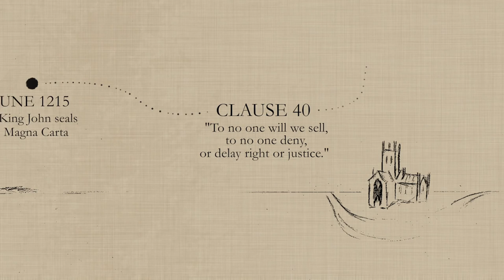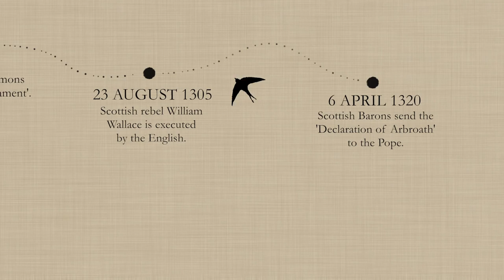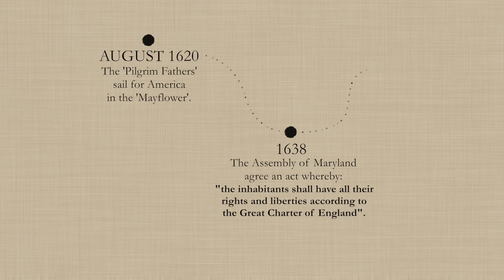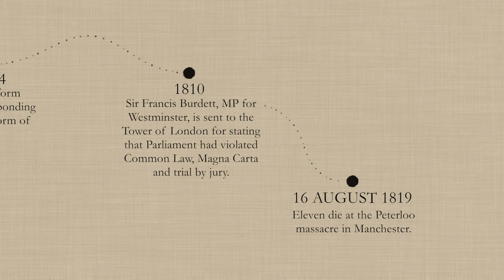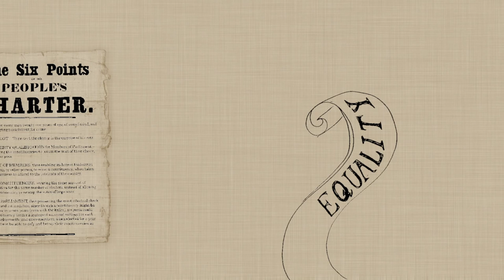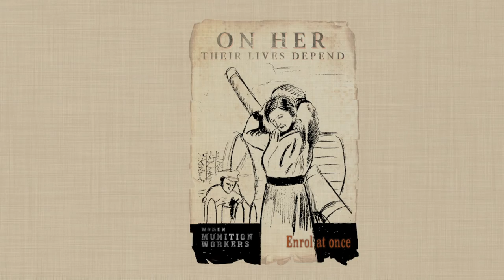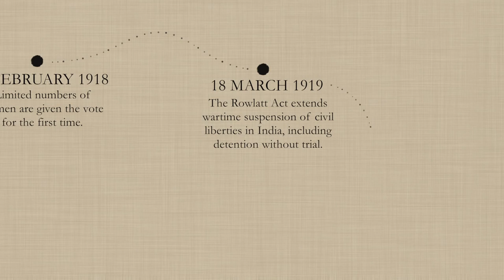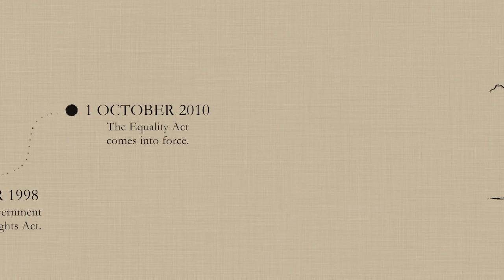From Runnymede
In this epic song Jenny spans eight centuries of the struggle for liberty, justice and equality, a process that took an early and significant step forward with the events of June 1215 at Runnymede.

Music, Lyrics and Illustration: Jenny Lockyer
Bass, Recording and Editing: Matt Foster
Animation: Sam Gee
Historian: Matthew Smith

Teacher's Notes and Classroom Activity Suggestions: coming soon.